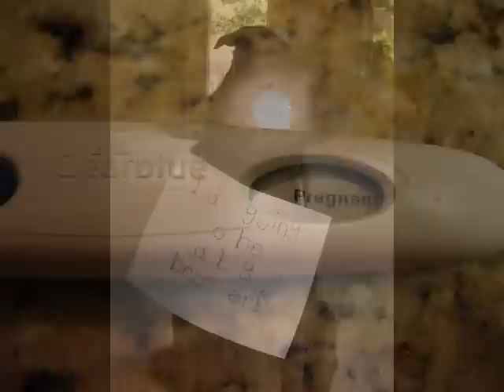Baby Hazen Photo Montage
A photographic story of Hazen's pre and post birth life